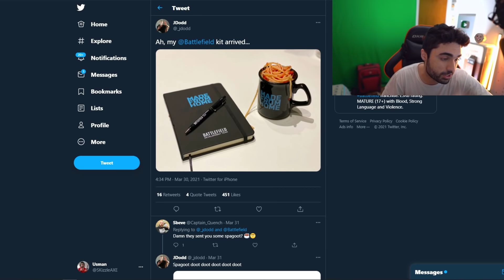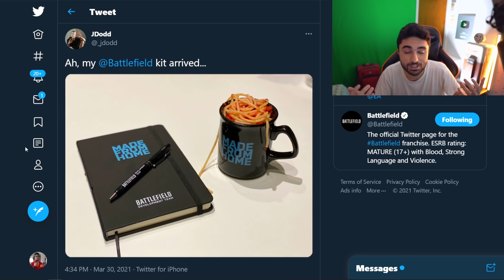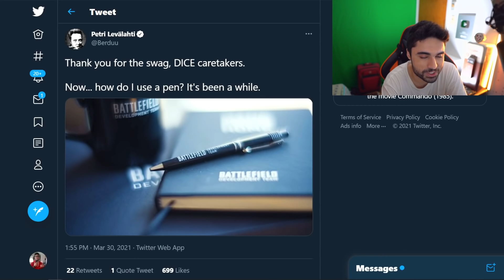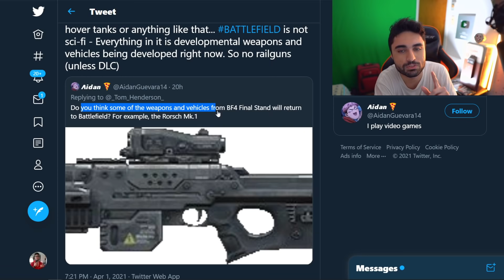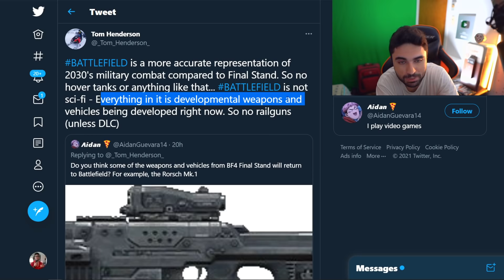Battlefield 6 Trailer Info 😵 (No Bait) - DEV Officially Tease Battlefield 6 | BF6 PS5 & Xbox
OFFICIAL BATTLEFIELD 6 Teases & LEAK - Battlefield 6 Trailer Soon | PS5 & Xbox.

00:00 - Plot 1
2:26 - Name Confirmed?
3:12 - Battlefield 6 Leak